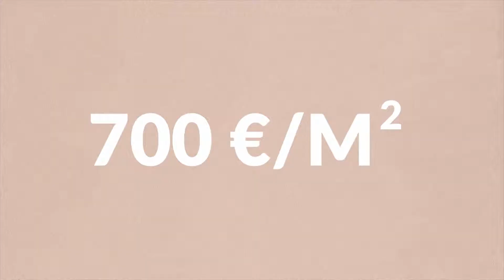Okazion | Apartamente duke filluar nga 700 €/m2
Mangalem 21 - Përshëndet të ardhmen.

Apartamente duke filluar nga 700 €/m2, çmimi më i lirë në Tiranë.
Kontaktoni për të prenotuar shtëpinë tuaj të re!